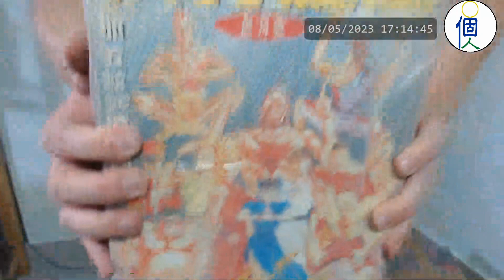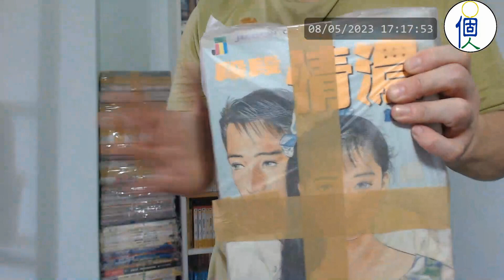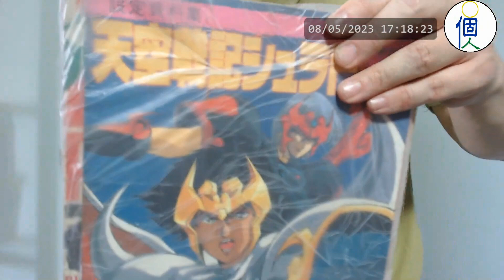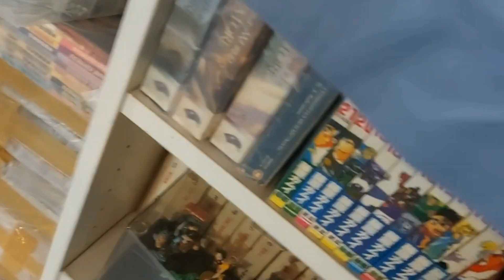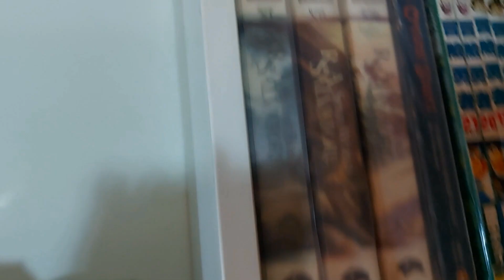搬回去系列：分享我收藏的書（下集）